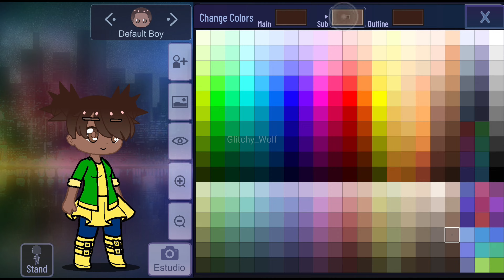Baseball bat! (Meme) || ROTTMNT || Gacha Club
Apps used:
-Gacha Club
-KineMaster
-Ibis Paint
-CapCut

Characteres used:
-April O'Neil